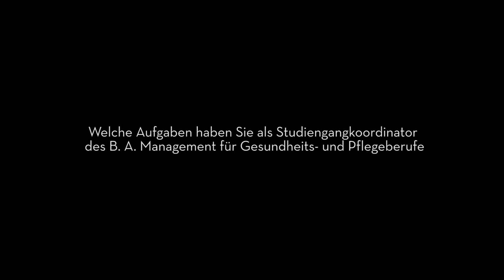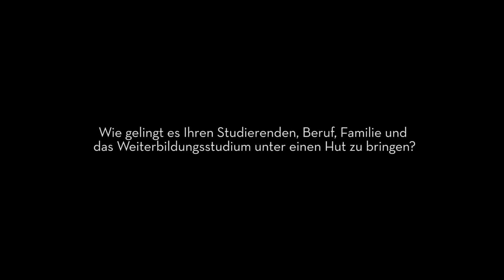HNU Weiterbildung | Interview mit Prof. Dr. Sylvia Schafmeister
An wen richtet sich der B.A. Management für Gesundheits- und Pflegeberufe? Was zeichnet das Weiterbildungsstudium an der Hochschule Neu-Ulm aus? Wie schaffen es die Studierenden, Beruf, Familie und das Weiterbildungsstudium miteinander zu vereinbaren, und wie werden Sie dabei von der Hochschule Neu-Ulm unterstützt?

Im Interview gibt Prof. Dr. Sylvia Schafmeister, Studiengangleiterin des B.A. Management für Gesundheits- und Pflegeberufe, Antworten auf diese und weitere Fragen.